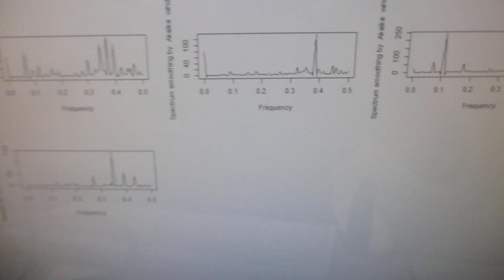超音波プローブの製造技術ーー超音波の伝搬特性テストーー（超音波システム研究所）